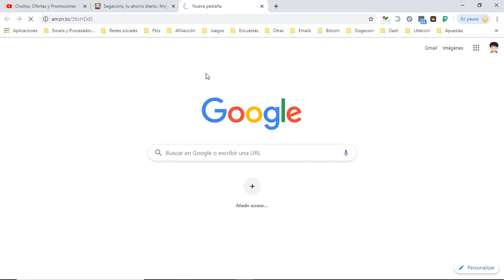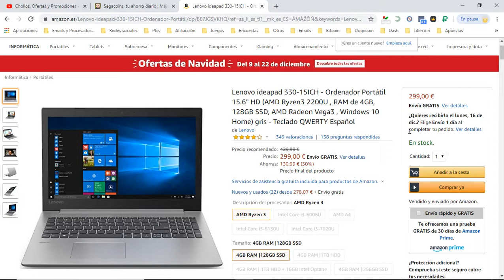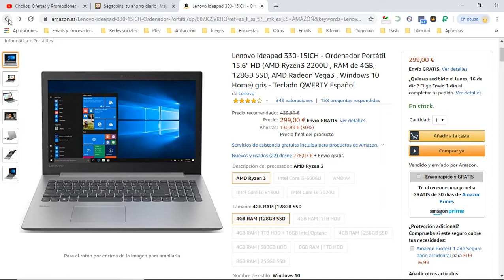💻 ¡Ofertón Amazon! ¡30% DTO! Lenovo ideapad 330|15.6″|4GB RAM|128GB Opiniones | Descuentos 💻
Lenovo ideapad 330|15,6″|4GB RAM|128GB

Pantalla de 15,6", HD 1366 x 768 pixeles
Procesador AMD Ryzen 3 2200U, Dualcore 2.5GHz hasta 3.4GHz
Memoria RAM de 4GB DDR4, 2400Mhz
Almacenamiento SSD de 128 GB
Tarjeta gráfica integrada AMD Radeon Vega 3 Graphics
Sistema Operativo: Windows Home 10